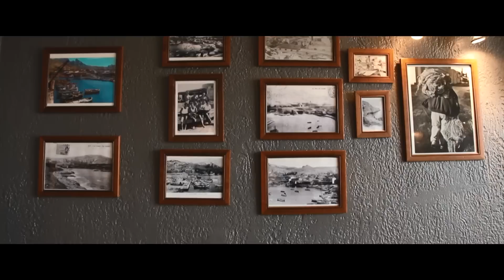Marseille 08 - Concours J'Aime Ma Ville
Les Goudes : un village dans la ville

Ce documentaire court propose une découverte du quartier des Goudes à Marseille (8eme arrondissement) à travers le regard de l’un de ses habitants.
Une ballade durant laquelle nous découvrons le quartier, ses habitants et ses richesses.

Filmez votre ville ou votre quartier, 10 000 €de prix et de nombreux cadeaux à gagner !

Découvrez le quartier des Goudes à Marseille comme vous ne l'avez jamais vu grâce à cette vidéo postée dans le cadre du concours J'aime ma ville.

Vous aimez cette vidéo ?
Appuyez sur J'aime et laissez-nous un commentaire !
Vous pouvez également suivre la chaîne Youtube d'AdopteUneVille pour voir de nouvelles vidéos.